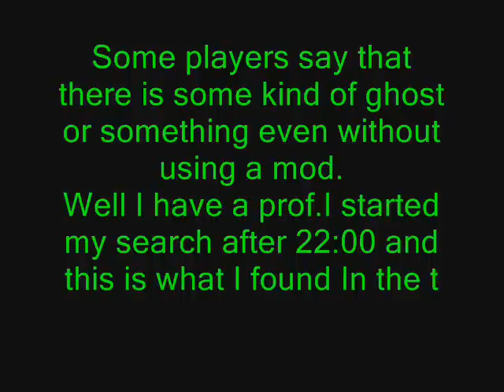GTA San Andreas --MythBusters-- Ep.1 "The Ghost Town"Real or Not? 50% you decide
Note:Do Not Say I use mods because i don't! My GTA San Andreas is moded but not with myth mods!

GTA:San Andreas Mythbusters Ep.1 Case of "The Ghost Town"Real or Not? 50% you decide
Another GTA SA myth video this time without mods!
No ghost found but also strange things happen there ;)